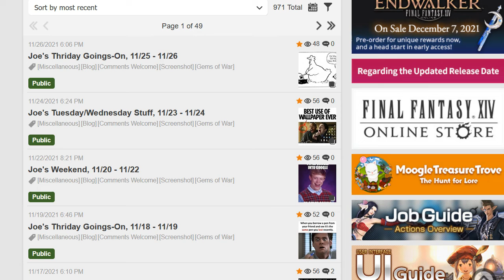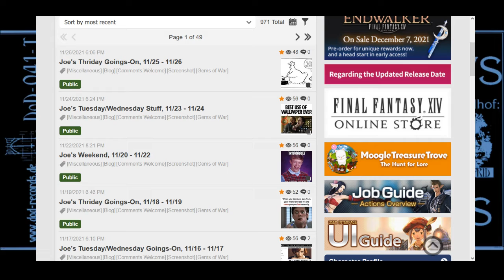Joe's 'Cast, 11/29/2021